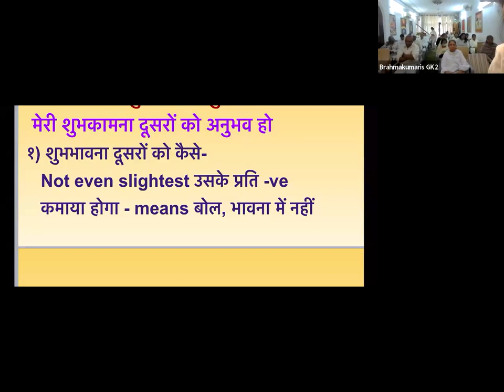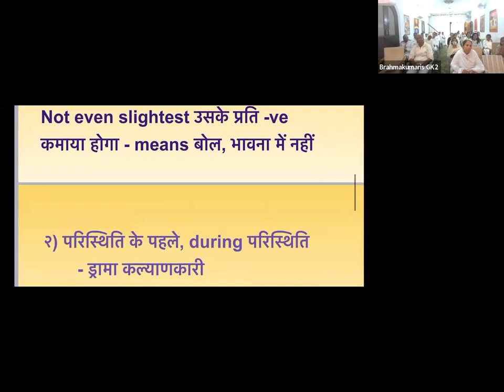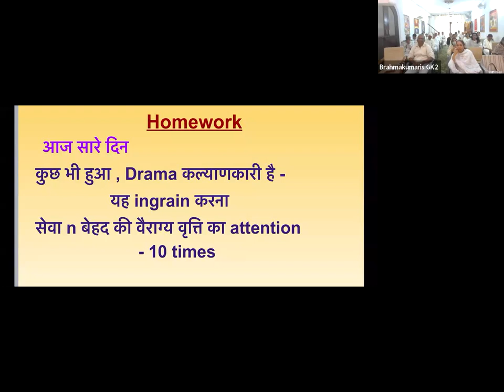23rd Nov - दुआएँ देना n दुआएँ लेना - मेरी शुभकामना दूसरों को अनुभव हो